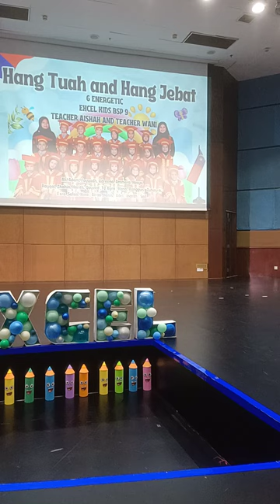Choral Speaking The Legend of Hang Tuah and Hang Jebat (Melaka)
6 Energetic Excel Kids Bandar Saujana Putra SP 9